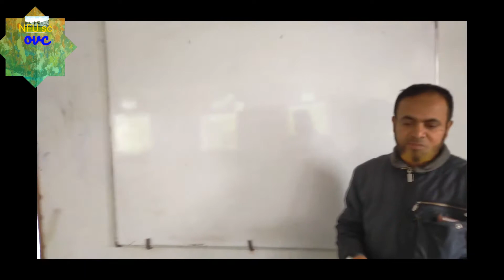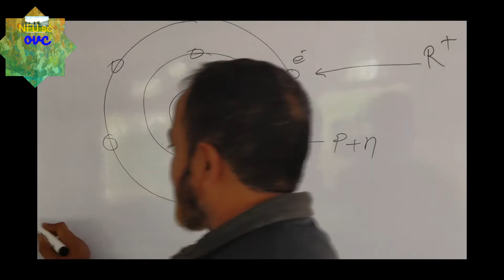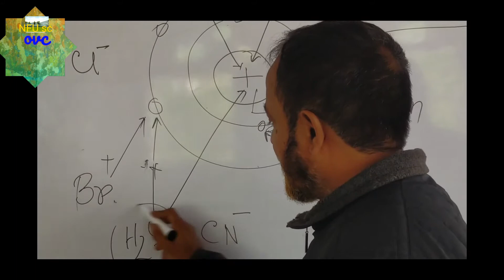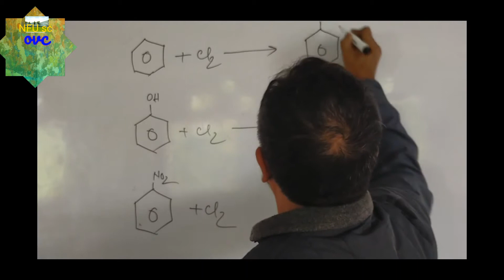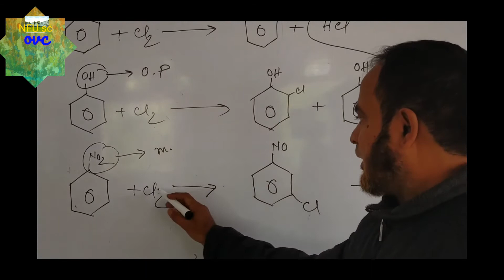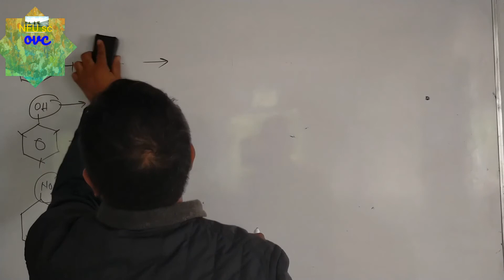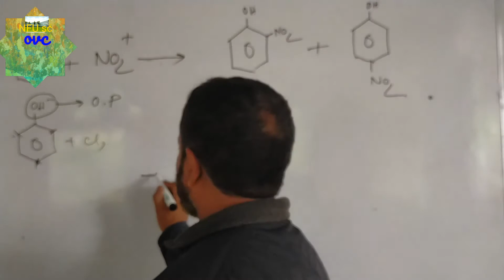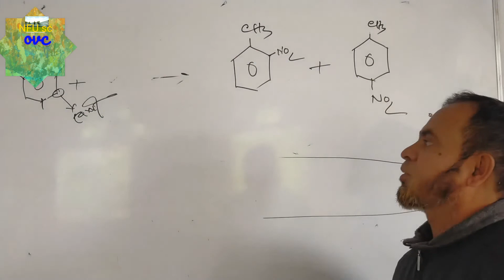রসায়ন ২য় পত্র-দ্বাদশ শ্রেণি